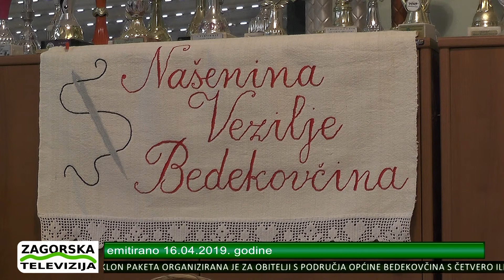Zagorje moje 25.04.2020. - Od jučer samo dva novooboljela u KZŽ - Našenina vezilje Bedekovčina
Od ščera su se pojavila samo dva novooboljela od korona virusa v Krapinsko-zagorskoj županiji. Pokazali bumo i prilog od lani, od prije ljeto dan o udurgi Našenina vezilje Bedekovčina... budite z nami lučite nas...